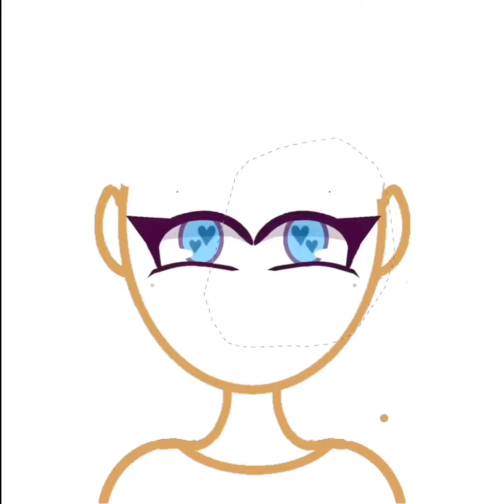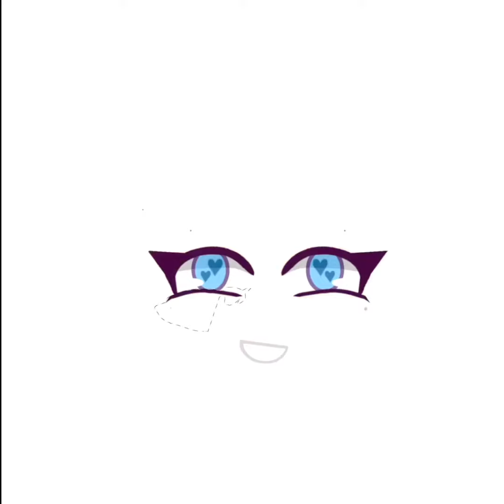Drawing of my oc - I’m Back! ^w^ (more info in desc)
I know it might look a bit weird but I tried TwT

Feedback is appreciated-w-

The base was from when I tried to give a short a thumbnail only to find it was impossible. Then it turned into a attempt to draw a princess- and finally into this.